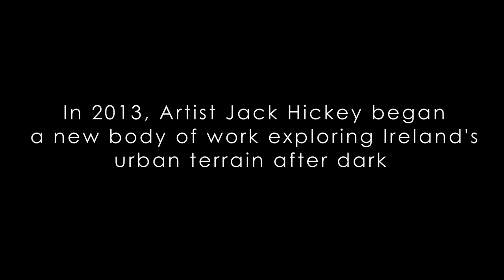The Nocturnes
In 2013, Artist Jack Hickey began a new body of work exploring Ireland's urban terrain after dark. The new work, titled "The Nocturnes" will be exhibited at the Sirius Art Centre in Cobh, on the 11th of July 2014.

Cinematography: Colm Walsh
Music Score: North Side Drive
Artist: Jack Hickey